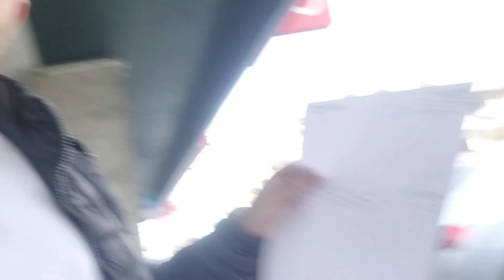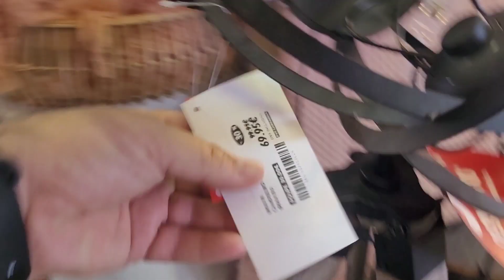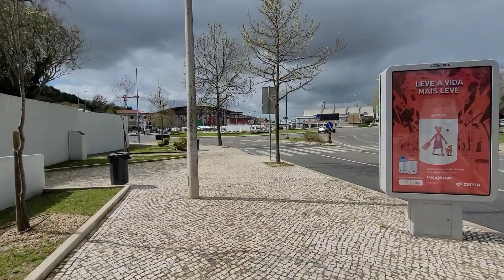ELA QUER COMPRAR CORTINAS, TÊNIS, TAPETES.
Tem dúvida ao cotar sua passagem aérea?🛩👩‍✈️👨‍✈️ 🌍 Quer ter segurança e tranquilidade nisto?

Então entre em contato com a Voarmais.com Santur-PT que o San ou a DoNana vão te atender.

ou pelo

Use nosso link  para MANDAR DINHEIRO para qualquer lugar no mundo e ganhe descontos.

##🚗PARA TRANSFER DE LISBOA PARA LEIRIA FAÇA UM DIRECT NO INSTAGRAM🚙## ✅ -

😀Siga-nos também no Instagram do Canal San Reis - @San._.Reis -

🛐 Canal parceiro

-Para apoiar o canal 🙏❤️👇

-Conta Bancária em Portugal 🙏❤️👇

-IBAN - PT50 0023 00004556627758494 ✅